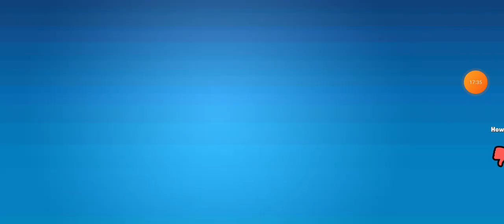Cat plays football | Battle gang